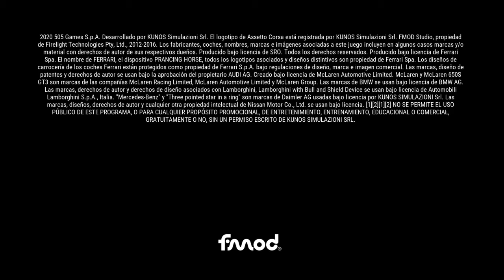Intro Carrera Mode - Assetto Corsa Competizione